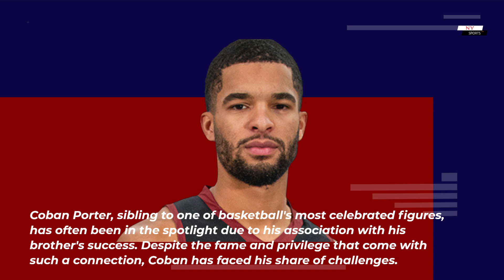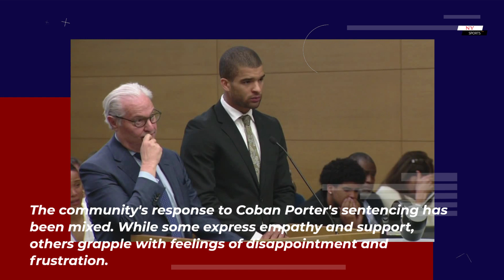Coban Porter, brother of Nuggets star, sentenced in fatal crash | NY Sports News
The sentencing of Coban Porter in the fatal crash case has stirred deep emotions and prompted critical reflection within the community. As the Porter family and the affected parties navigate the aftermath, it is imperative to uphold principles of accountability, support, and learning from adversity.